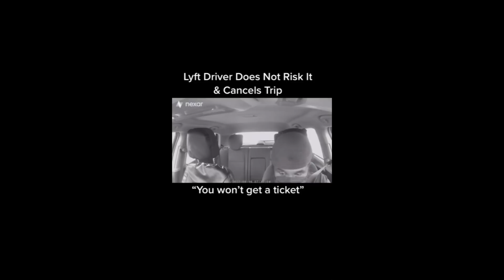Humble Man Refuses to Risk His JOB For Entitled Mom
WANT TO SHARE A VIDEO SEND YOUR SUGGESTIONS TO:
THANK YOU FOR THE SUPPORT